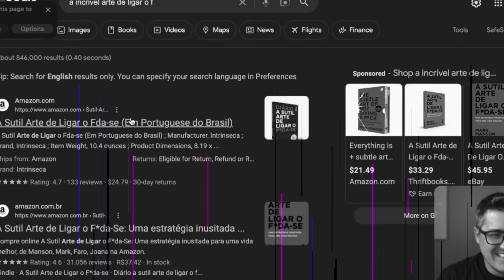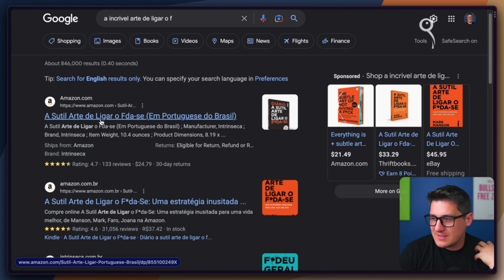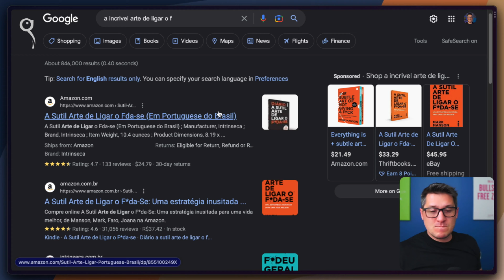😲 APRENDA A LIGAR O F | 😀 UMA RECOMENDAÇÃO (PARA A CARREIRA E PARA A VIDA)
Alerta de Spoiler: "UMA DICA DE LEITURA"

Atenção: Esse é um trecho da aula "FLUXO DE ASSINATURA COM LARAVEL 🤘 (DA SÉRIE CLONE DO TWITTER)" que você também pode assistir na íntegra agora mesmo

Y6QQA58TAFJINR8X